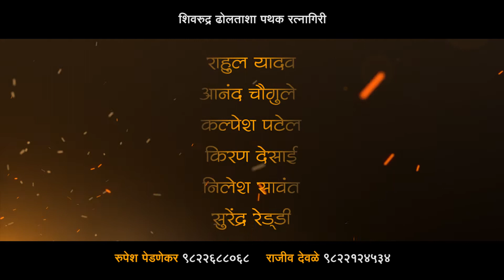SHIVRUDRA DHOL TASHA PATHAK, RATNAGIRI TRAILER | Offbeat Artist Ratnagiri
Shivrudra Dhol Tasha Pathak Ratnagiri

DOP: Paresh Rajiwale
Editing: Nikhil Padave
Camera: Nilesh Kolambekar
Camera: Sai Ambulkar
Camera: Saiprasad Pilankar
Camera: Vinay Butala
Sound: Siddhesh Bandarkar